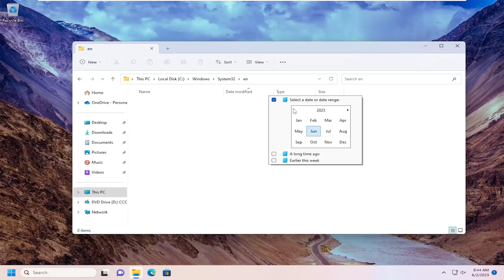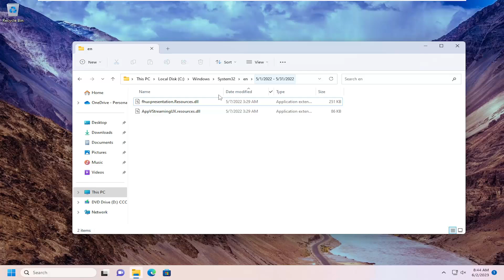How to Sort Folders by Size or Month in Windows 11 [Solution]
Windows File Explorer is a very powerful tool. It has an enormous ability to classify and arrange data. The tool allows users to access files from any address easily no matter which folder they have opened. In case you wish to sort Folders by Size or Month in your Windows system, then please read through this tutorial for the procedures.

Issues addressed in this tutorial:
how to sort folders by size in windows 10
how to sort folders by month in windows
how to sort folders by month in windows 10
windows how to sort folders by size
how do i sort folders by month in windows 10
sort folders by size in windows 10
how do i sort folders by size in windows 11
how to sort windows folders by size
windows 10 how to sort folders by size
sort folders by size windows 11
windows sort folders by month name

Windows offers users a variety of organizational tools with which they can catalog data into files, folders, and other classes. You can further rearrange this data based on date, type, and more. One such sorting mechanism is based on size. How can you sort files and folders in Windows by size? Let’s find out.

Windows allows you to sort files by size in multiple ways, however it does not provide a definitive way to sort folders by size. To overcome this shortcoming, users can choose from multiple third-party apps.